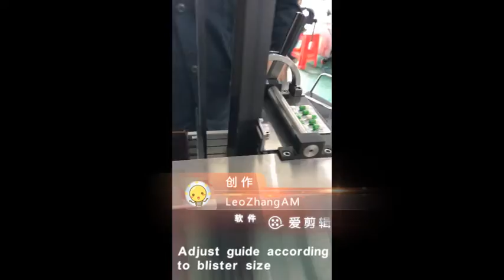PY 80B Blister Open Machine Commission